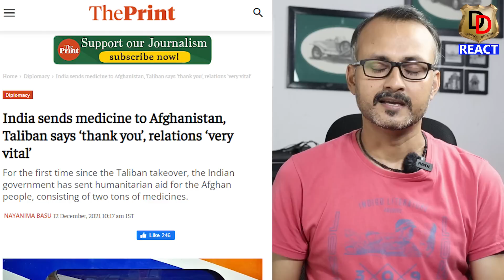India’s Good Relation with Muslim World but not With Pakistan I क्या भारत मुस्लिम विरोधी है ?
Here we do Reactions, Reviews and Roasting too.